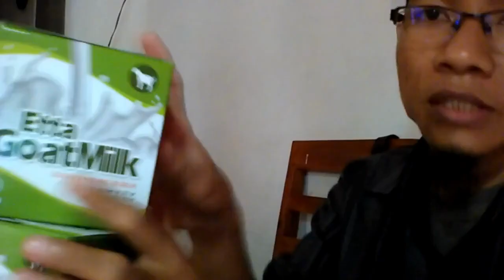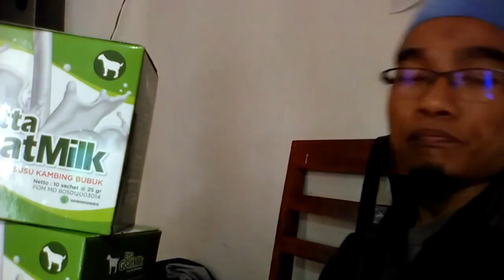Reseller susu kambing untuk bayi 5 bulan WA 081282707458